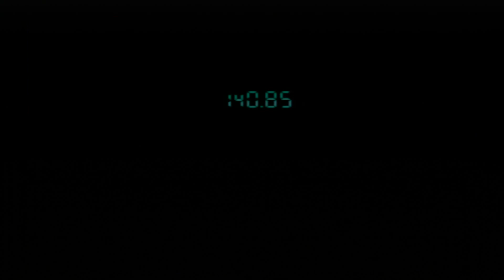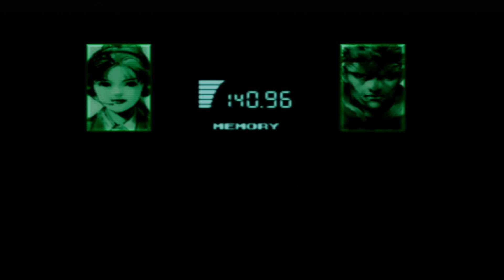MGS Metal gear solid part7